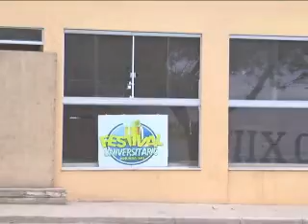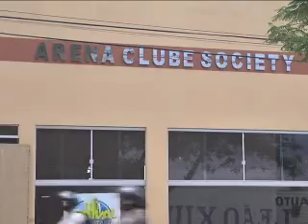Festival Universitário agita o sábado na cidade 11 11 16